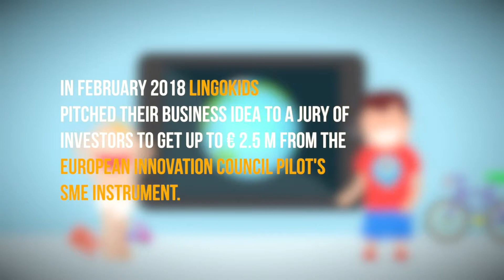Meet the Innovators - Lingokids on the EIC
Newly funded Lingokids reveal their impressions after pitching the EIC SME Instrument Jury.